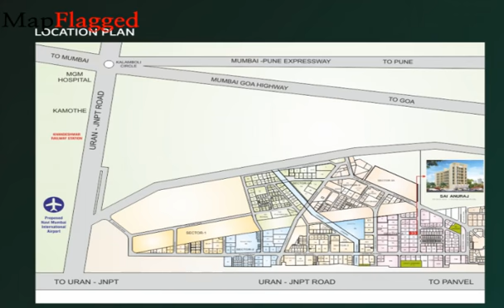Navi Mumbai | Joshi Sai Anuraj by Joshi Homes Navi Mumbai at Karanjade | MapFlagged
📚 Video Chapters:
0:00 Project Introduction
0:10 Project Price
0:35 Project Name
0:40 Project Address
0:45 Project Description
0:55 Project Amenities
1:00 Project Builder Description
1:05 Project Key Places
1:10 Subscribe to MapFlagged!

📣 Following is the detail of Joshi Sai Anuraj, a project by Joshi Homes Navi Mumbai:
Introduction: Joshi Sai Anuraj, is a sprawling luxury enclave of magnificent Apartments in NaviMumbai, elevating the contemporary lifestyle. These Residential Apartments in NaviMumbai offers you the kind of life that rejuvenates you, the one that inspires you to live life to the fullest. Joshi Sai Anuraj by Joshi Homes Navi Mumbai in Karanjade is meticulously designed with unbound convenience & the best of amenities and are an effortless blend of modernity and elegance. The builders of Joshi Sai Anuraj understands the aesthetics of a perfectly harmonious space called ‘Home’, that is why the floor plan of Joshi Sai Anuraj offers unique blend of spacious as well as well-ventilated rooms. Joshi Sai Anuraj offers 1 BHK and 2 BHK luxurious Apartments in NaviMumbai. The master plan of Joshi Sai Anuraj comprises of unique design that affirms a world-class lifestyle and a prestigious accommodation in Apartments in NaviMumbai.
Amenities: The amenities in Joshi Sai Anuraj comprises of 24Hrs Water Supply, 24Hrs Backup Electricity, CCTV Cameras, Club House, Covered Car Parking, Gym, Landscaped Garden, Lift and Security Personnel.
Location Advantage: Location of Joshi Sai Anuraj is a major plus for buyers looking to invest in property in NaviMumbai. It is one of the most prestigious address of NaviMumbai with many facilities and utilities nearby Karanjade .
Address: The address of Joshi Sai Anuraj is Karanjade, NaviMumbai, Maharashtra, INDIA. .
Bank Approvals: Bank approvals of Joshi Sai Anuraj comprises of All Leading Banks,.

💰 Joshi Sai Anuraj : Karanjade, Navi Mumbai, India with the price structure:
2 BHK at 68L having area 1050 sq.ft
1 BHK at 42L having area 640 sq.ft

🏥 Nearest Hospitals to this Project:
Yash Hospital
Panvel Hospital
Preetam Hospital
Gramin Hospital
Laxmi Charitable Trust Hospital

✒️ Nearest Schools to this Project:
Vedic Tree Pre School
Raigad Zilla Parishad Marathi School
Shop No. 1,2,3 Om Ion Sector 3, Plot 26
Rainbow Preschool International

🍕 Nearest Restaurants to this Project:
The Fresh Oven Hot
Bake for Me Cake Shop
Hotel Kolhapuri Thaska-Tambda Pandhara Rassa
Cake Treat
Celebration the Cake House

🚃 Nearest Train Stations to this Project:
Panvel
Mansarover
Somatane
Chikhale Railway Station
Khandeshwar

🏬 Nearest Shopping Malls to this Project:
Sidhant Market Co op Housing Society
Navratn Jewellers
Rajgad Bazar
Krishi Utpadan Bazaar Naka
Panvel Municipal Complex Pmc

🌼 Nearest Parks to this Project:
Play Garden
Park
Hutatma Samarak Park
Rajiv Gandhi Park
Middle Class Housing Soc Ground

🎥 Nearest Movie Theaters to this Project:
Rupali Magic Cinema
Rupali Cinema
Mini-Theater @ Kalpataru Riverside
Mukta Arts
Mukta A2 Cinemas

☕ Nearest Cafes to this Project:
Cafe Creme
Coconut Leaf
Cafe Coffee Day
Cafe Nine Panvel
Starbucks

🏢 Nearest Stores to this Project:
Chocolate Delicious Factory
Shivam Supermarket
Quality Super Market
Gokul Sweets and Dairy

➕ Nearest Doctors to this Project:
Dr Sanjay J Bagmate
D Protein Shop
Dr.Shweta Vaishnav Physiotherapy Clinic
Maniyar Ent Hospital
Oracare Dental Clinic